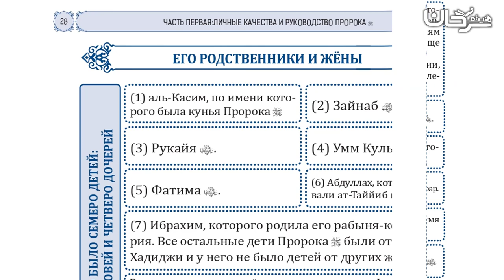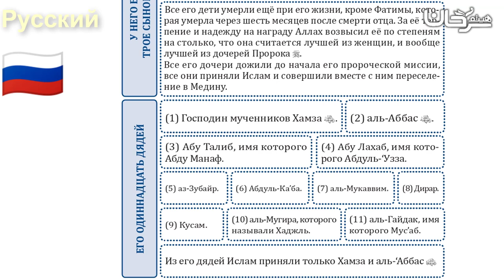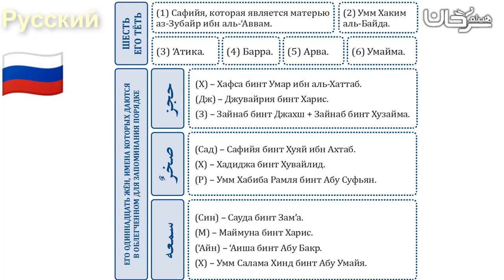🇷🇺 16/26 ЕГО РОДСТВЕННИКИ И ЖЁНЫ.